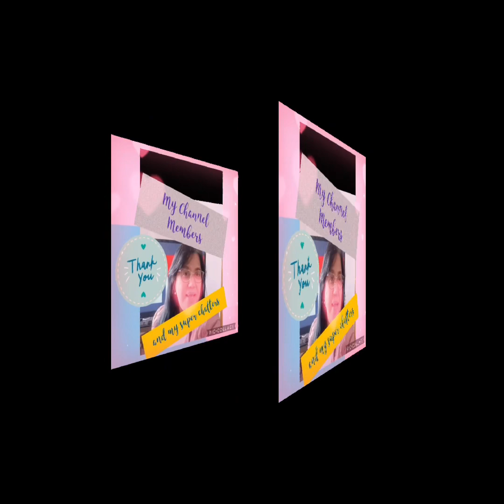WHICH YOU LIKE MOST COUNTRY SIDE OR CITY?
We went to our friends house for a long time . See how beautiful our travel is .